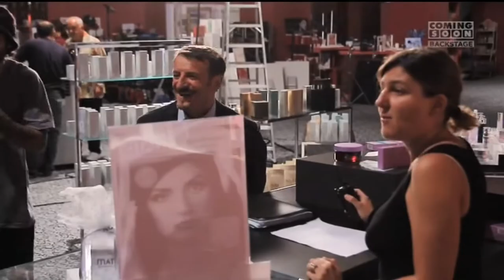Ci Vuole un Gran Fisico - Backstage [CS]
In occasione della Festa della Donna 2013, Medusa Film S.p.A. con Agidi s.r.l. insieme per una commedia del sapore tutto femminile "Ci Vuole un Gran Fisico" che vede l'esordio dietro la macchina da presa di Sophie Chiariello e con un cast tutto al femminile capitanato da Angela Finocchiaro.

con
ANGELA FINOCCHIARO      Eva
GIOVANNI STORTI       Angelo

RAUL CREMONA        Pagliai
ELIO            Gino

con
JURIJ FERRINI        Oscar

ANTONELLA LO COCO      Francesca
LAURA MARINONI      Cinzia
ROSALINA NERI        Lidia

FRANCO BARBERO      Sandrino
NICOLA BORGHESI      Pernotti
JACOPO BICOCCHI       Vice Direttore Banca
SHI YANG SHI        Serenello

e con l'amichevole partecipazione di
ALDO BAGLIO        Tassista
SILVANA FALLISI        Cliente suora
PAOLO GUERRA        Marco Ratti
PAOLO HENDEL        Uomo manomorta
GIACOMO PORETTI      Cliente uomo

diretto da      SOPHIE CHIARELLO

soggetto e sceneggiatura di  ANGELA FINOCCHIARO
VALERIO BARILETTI
WALTER FONTANA
PASQUALE PLASTINO

direttore della fotografia  GIOVANNI FIORE COLTELLACCI

costumi      ROSSANO MARCHI

scenografia       GIADA CALABRIA

montaggio      MARCO SPOLETINI a.m.c.

suono in presa diretta    ROBERTO MOZZARELLI

musiche originali di    VALERIO CARBONI
        Edizioni Medusa Film S.p.A.

casting       LAURA MUCCINO
CRISTINA PEZZOLI

aiuto regia      MARCELLA LIBONATI

direttore di produzione  DIEGO GUIDOTTI

produttore esecutivo    GIUSEPPE VIGGIANO

direzione generale AGIDI  EMANUELA ROSSI

una produzione    MEDUSA FILM

realizzata da       PAOLO GUERRA per AGIDI srl

realizzata ai sensi delle norme sul tax credit
in associazione con
SANFELICE 1893 BANCA POPOLARE

con il sostegno della    FILM COMMISSION TORINO PIEMONTE

in collaborazione con    MEDIASET PREMIUM

distribuzione      MEDUSA FILM
nazionalità    ITALIANA
anno di produzione   2012
durata film      90'
location     TORINO
uscita       7 marzo 2013